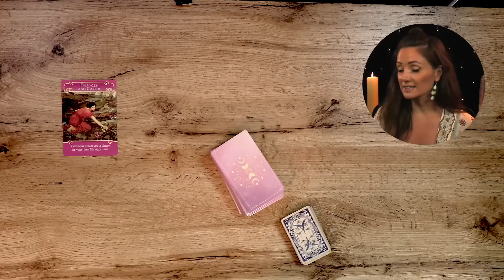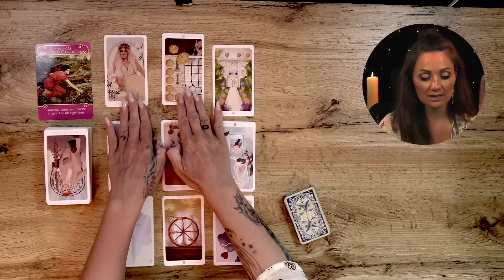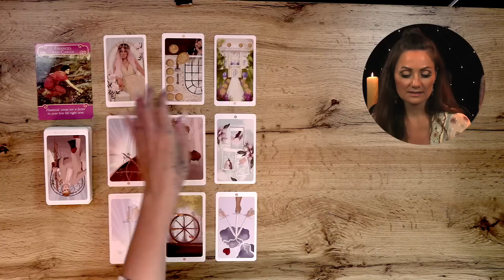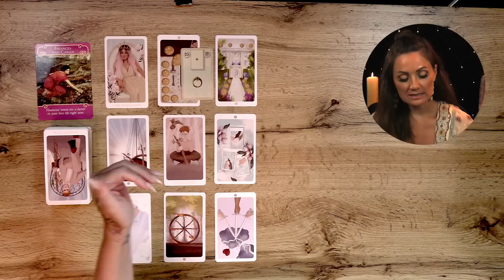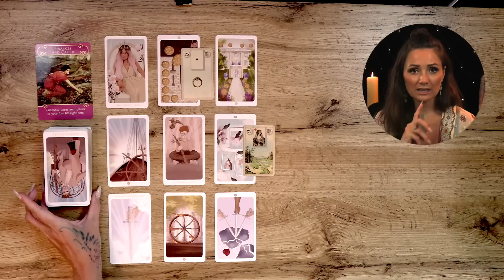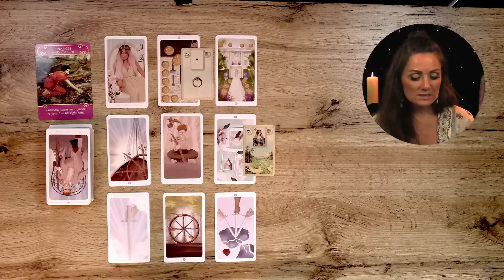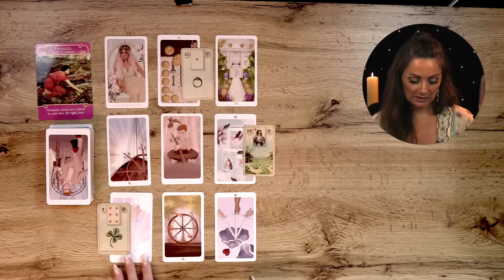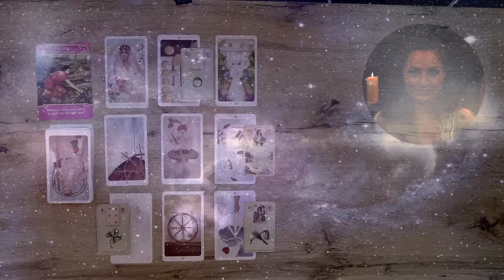STIER LIEBE || Jetzt kommt Schwung in die Angelegenheit!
Weitere Decks:
Wildwood Tarot